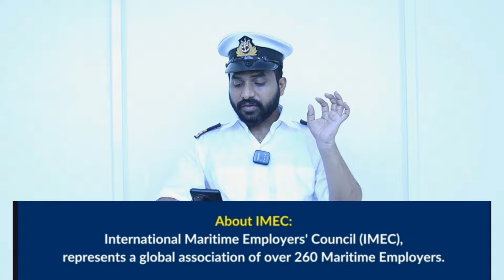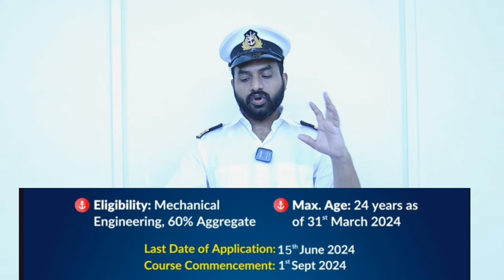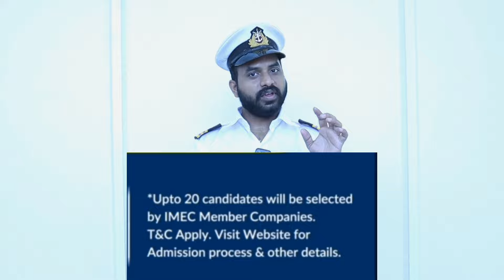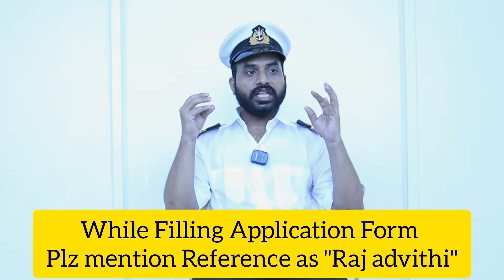How to Join Merchant Navy?100%Job Guaranteed|@HIMT|Best Opportunity for Mechanical, Electrical&ECE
HIMT College is offering 2 Courses with Guaranteed Pre-Course Placement Opportunity